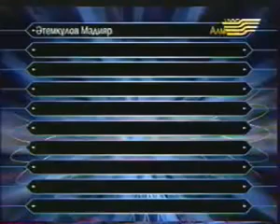[LOWER THE VOLUME] A long lost fragment of Kazakh Millionaire (in Kazakh) in 2004 + closing credit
the previous one was terrible
from khsm.ru (ded)